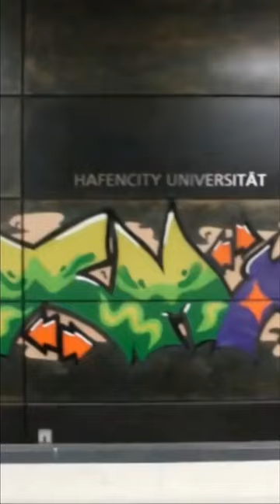Graffiti Hamburg Hafencity Universität S-Bahn Station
Graffiti Hamburg Hafecity Universität

Sehenswürdigkeiten in Hamburg / Sightseeing attractions Hamburg